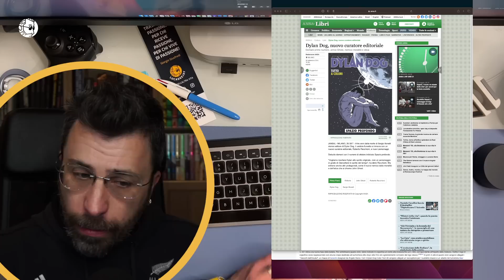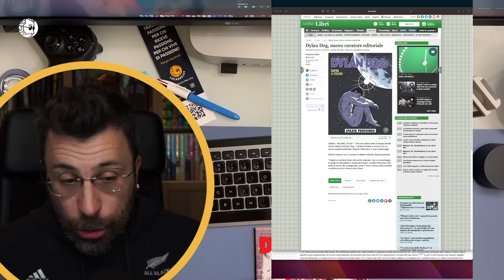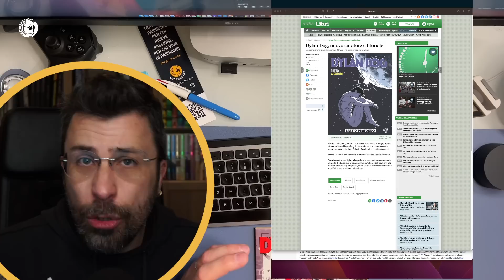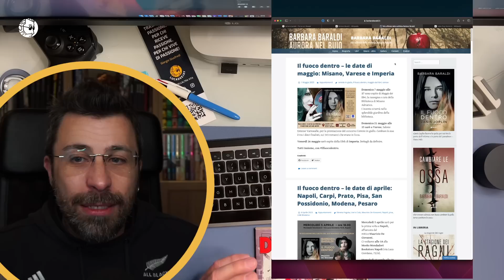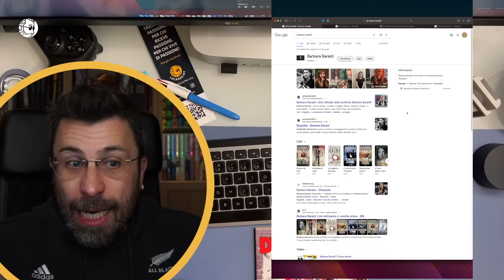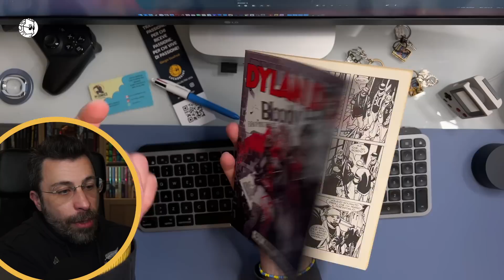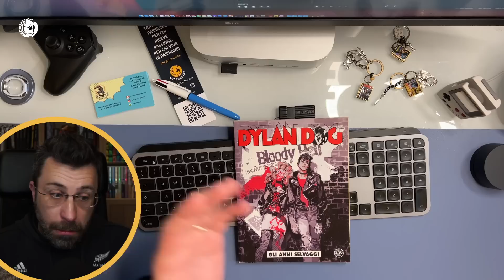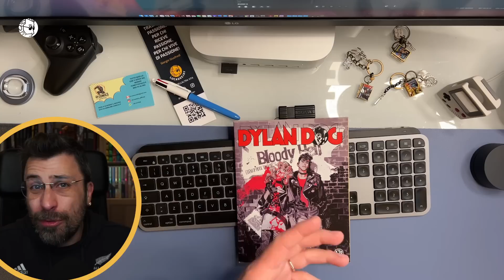ANTEPRIMA! DYLAN DOG IL NOME DEL NUOVO CURATORE | UFFICIALE | lucadeejay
Ecco il nome del nuovo curatore di Dylan Dog,
in anteprima assoluta e già ufficiale.
Cosa ne pensate?
Ciao Belli!!!